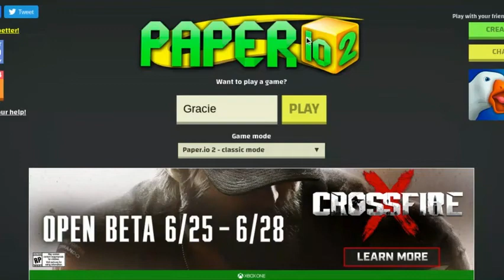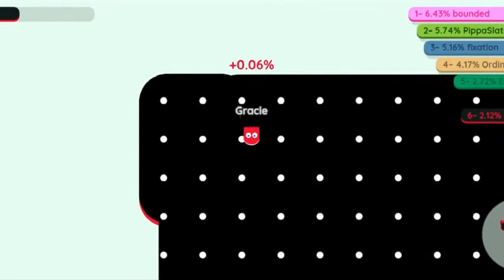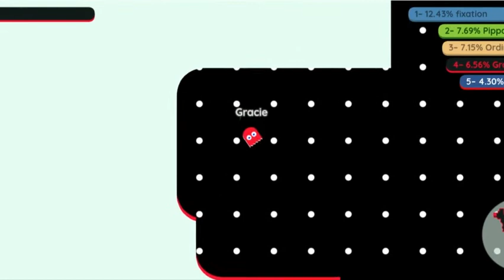PAPER.IO Is a game about paper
Well not really. But it can if you want it to be. You see paper and yeah. Normally paper is not on my screen so i got confused!